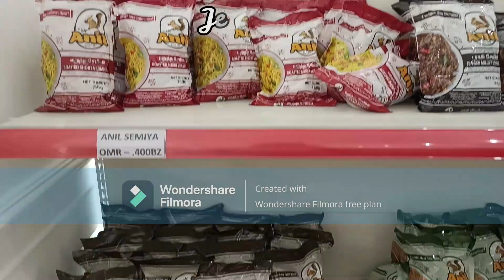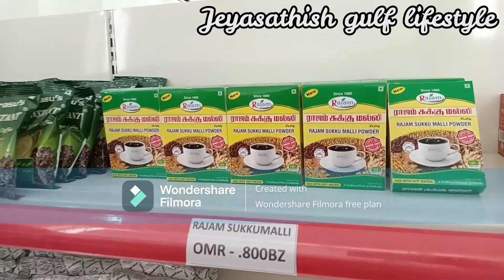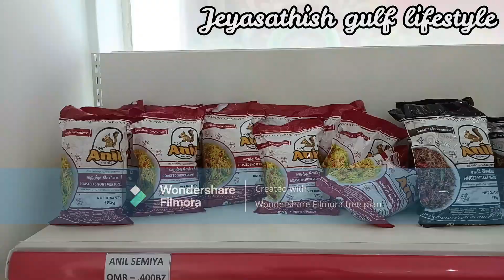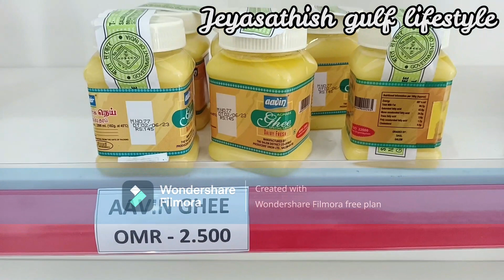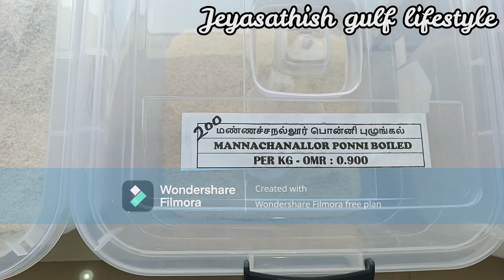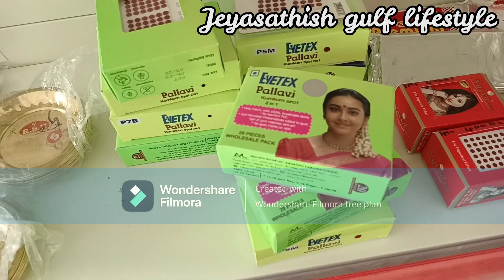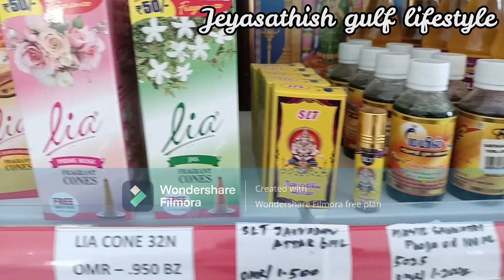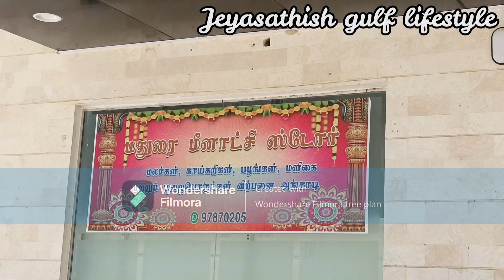Madurai Meenakshi Store in Salalah/New Tamil Grocery in Salalah/Fresh flower shop in Salalah,Oman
Hi friends!
Sorry for inconvenient watermark. We forgot to upgrade because of long gap. we will rectify soon.